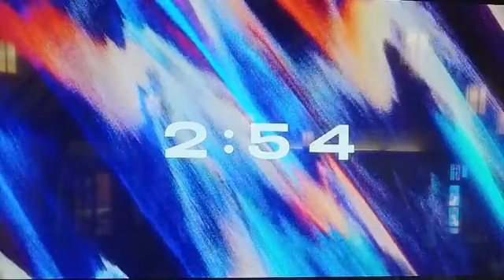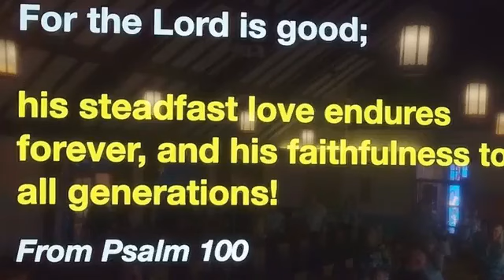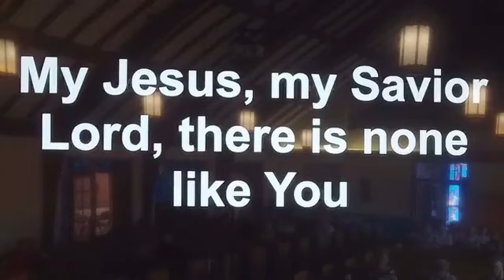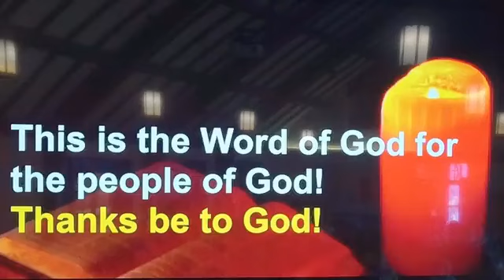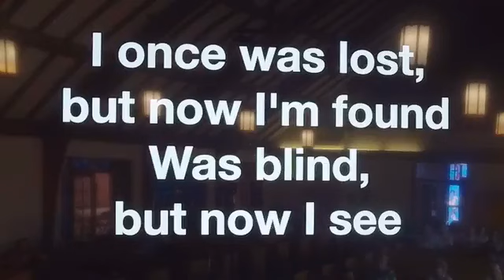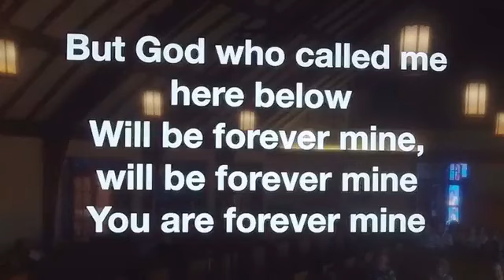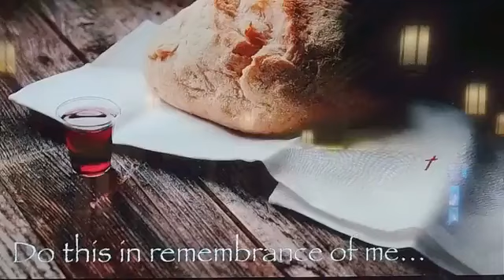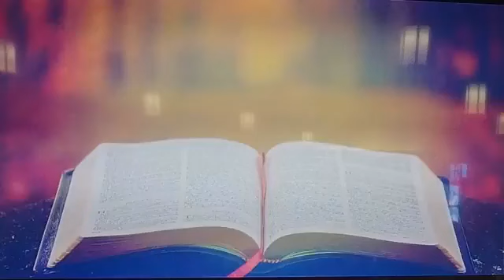17 September 2023 Worship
This week our worship was led by Rev. Ed Bonneau.